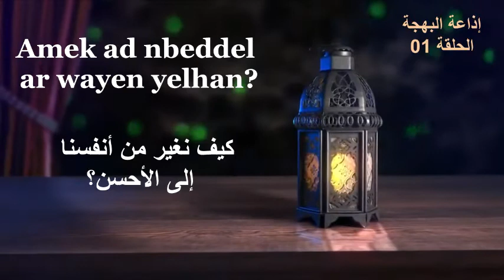Cheikh Said Bouizeri - Tadwilt Farset Remḍan - Amek ad nbeddel ar wayen yelha? 06-04-2022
الدكتور سعيد بويزري -- برنامج اغتنموا رمضان - كيف نغير أنفسنا للأحسن؟
Tadwilt n Farset Remdan yal ass n larebɛa di radyu n lbahǧa ɣef 13:05

برنامج يأتيكم كل أربعاء على الساعة 13و05 دقائق عبر أمواج إذاعة البهجة